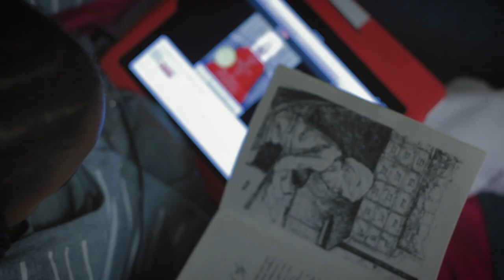2018-19 JK-K Open House Trailer